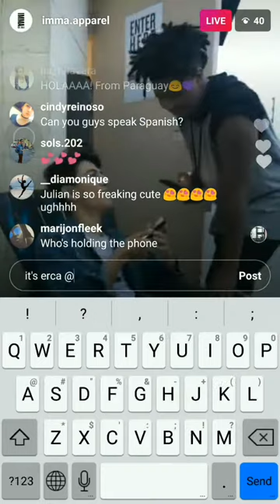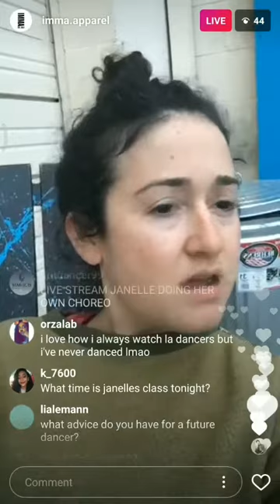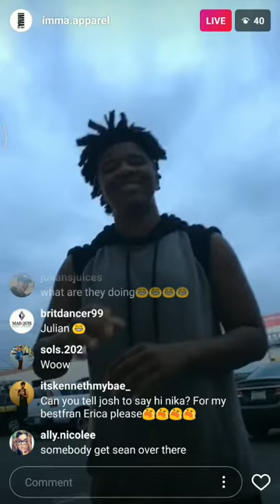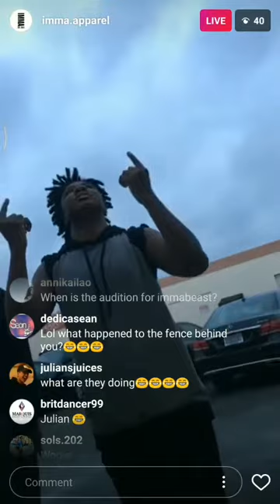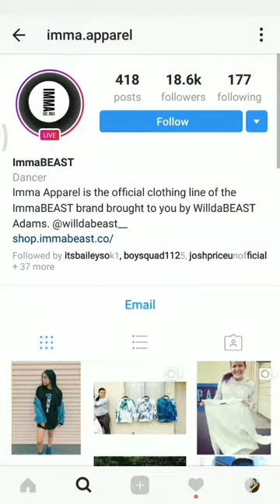Imma Apparel with Josh Price, Julian Deguzman and Erica live on instagram